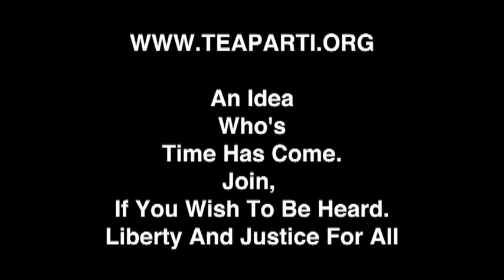monkEyPuzZLe | Digital | Video | Marketing | Naples | Omaha | k132016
monkEyPuzZLe Show 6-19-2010 VuOmaha.com Text "Follow VuOmaha" to 40404 from your cell phone and Join the Street Team.

monkEyPuzZLe Captured Live At Shamrocks Pub In Omaha June 19th 2010 Saturday Evening. Produced by AtlantusRecords.com, VuOmaha.com & "Executive Producer Ron Abboud

Please visit Vu Studios if you need your website overhauled, converted into a mobile web design. We offer Internet marketing and ranking solutions for all types of online businesses.

Video productions video tape or memory-based recording device or an edited version from a website video, optical disc, magnetic tape, or portable video device.